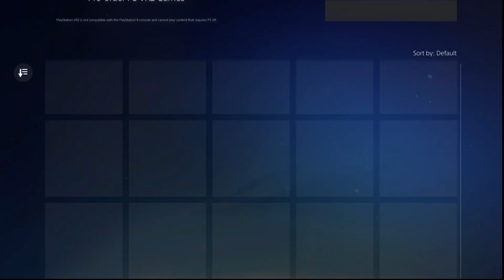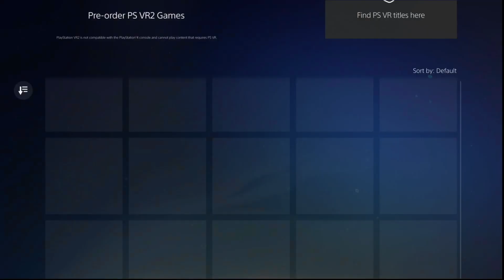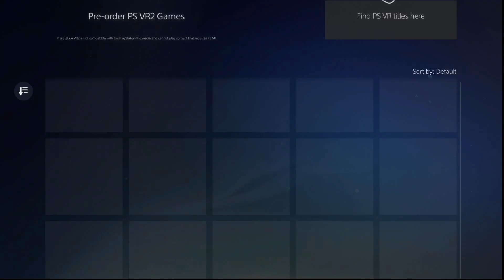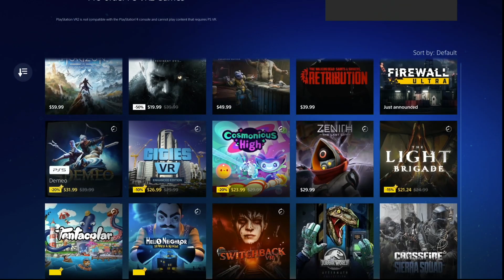MUST BUY PSVR2 games at Launch and Pre orders PLAYSTATION STORE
Overview of the best games  on psvr2  release day. PlayEveryThingNOW  CHANNEL!